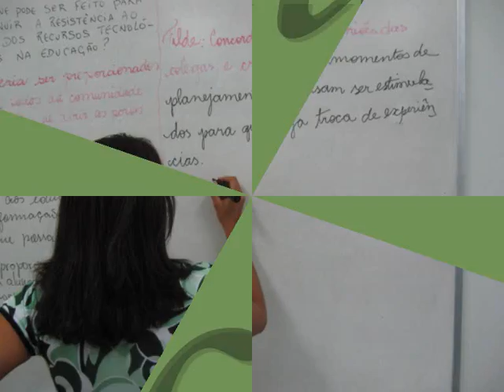Educação Digital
Capacitação de professores da rede estadual de educação, em Imperatriz (MA), ocorrida de 12/05 a 23/05/2008, pelo NTE (Núcleo de Tecnologia Educacional) de Imperatriz.